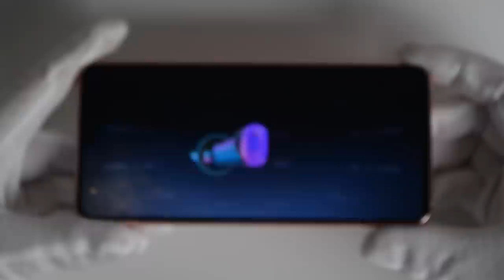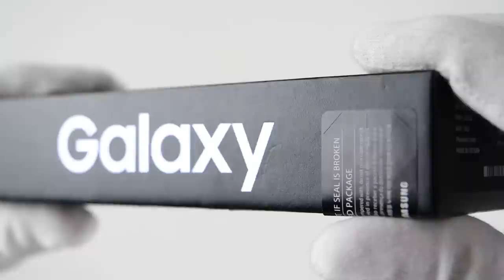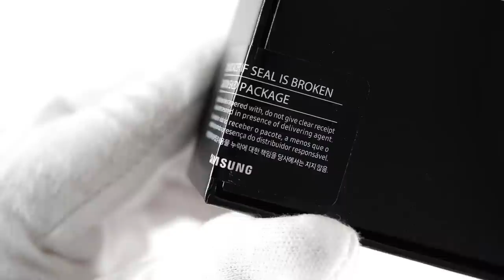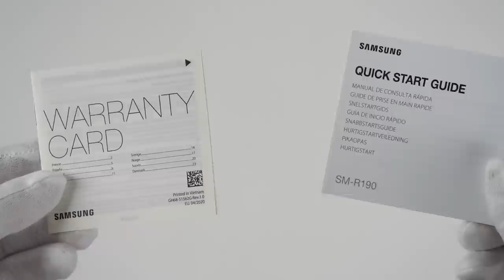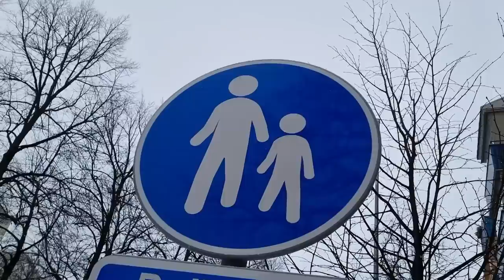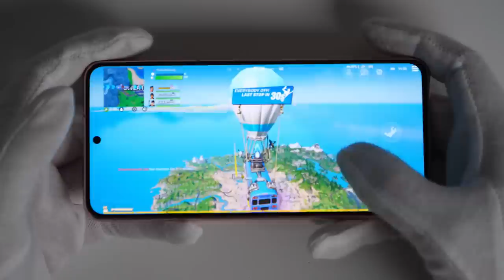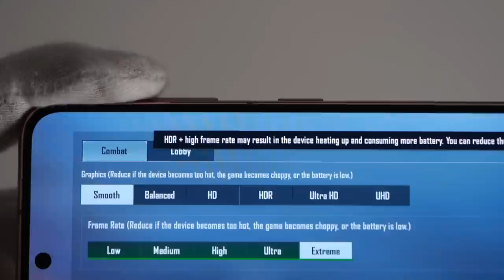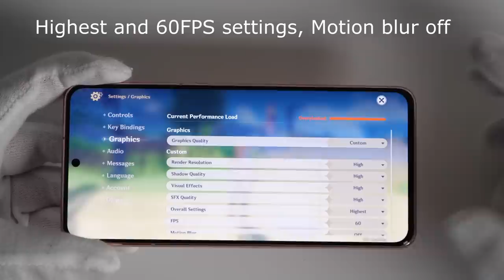Samsung Galaxy S21 Unboxing + Gameplay Review (Exynos 2100 variant)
Unboxing gameplay review of new Samsung Galaxy S21 and S21+ 5G smartphones. Snapdragon 888 phone not available in my region. Exynos 2100 gameplay of Fortnite Battle Royale, PUBG Mobile, Call of Duty Mobile, UNO, GTA San Andreas, Genshin Impact & Minecraft. Thanks to Samsung for the great review sample package! Opus headphones sample sent by Razer.

Specs:
Exynos 2100
128GB storage (up to 256GB)
8GB RAM
120Hz Adaptive refresh rate
6.2" / 6.7" FHD+ AMOLED display
5G support
WiFI 6E support
4000mAh / 4800mAh battery
10Mp selfie camera
12Mp ultrawide, 12Mp wide and 64Mp tele camera
30x space zoom
No charger
No expandable storage
No 3.5mm headphone jack

00:00 Intro
00:18 Package from Samsung
00:53 S21 Phantom Pink
01:53 S21 Phantom Violet
02:33 S21+ Phantom Black
03:02 S21+ Phantom Silver
03:23 All colors
03:48 Galaxy Buds Pro
05:05 Razer Opus
06:10 Power [ON]
06:41 S21 camera footage
07:06 UNO
07:13 GTA: San Andreas
07:34 Minecraft
07:53 Fortnite
09:54 PUBG Mobile
10:25 Call of Duty Mobile
11:33 Genshin Impact
11:57 S21 Ultra
12:27 Outro